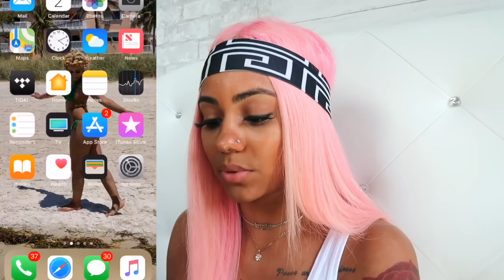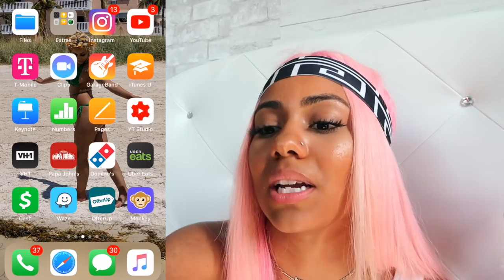PEOPLE RATED ME ON MONKEY FROM 1-10 😭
Krystal Snapchat: @hollywoodkayv